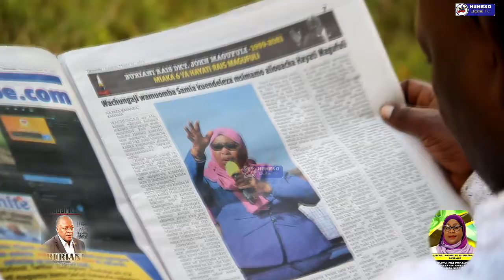VIONGOZI WA DINI WA WAMZUNGUMZIA HAYATI DKT JOHN POMBE JOSEPH MAGUFULI /MANISPAA YA KAHAMA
endelea kufatilia huheso digital tv usisahau kiushare,comment,na kusubscribe,